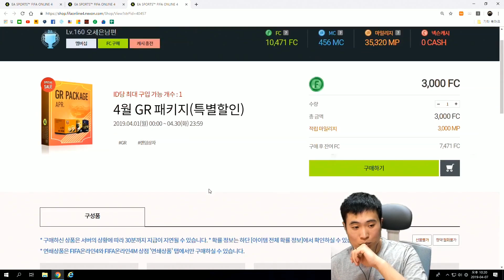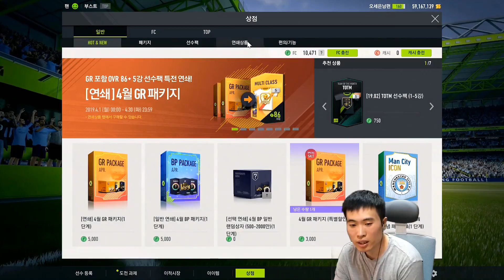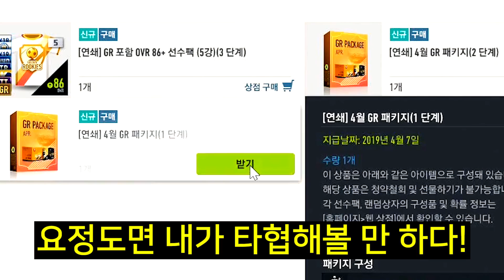피온4 넥슨이 정말 정신 차린 걸까요?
편집: 김주관

BGM

1.

2.

3.
Title : Wicked Things
Artist : Quincas Moreira
Genre : Alternative & Punk

4.

5.

6.

7.